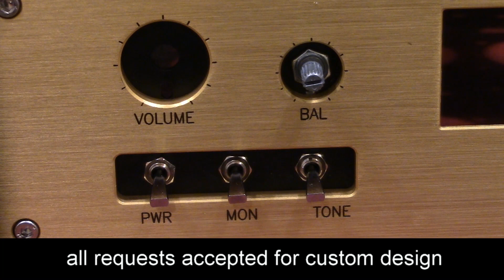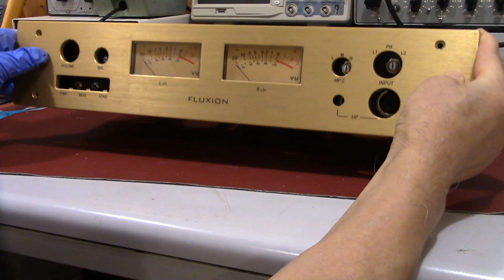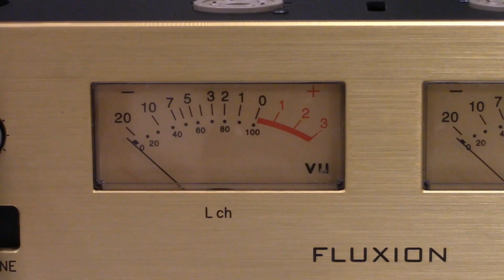고마워요 준형, preamplifier with VU meters 300B output XLR headphone, monitor out. FLUXION RL-300XM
reference series tube preamplifier RL-300XM, OPT coupled headphone and speaker monitor output 젊은이들 중에 드물게 진공관오디오에 관심을 가진 분들이 계십니다. 주문 사양 중 가장 중요시하는 헤드폰 구동에 초점을 맞춰 설계했습니다.